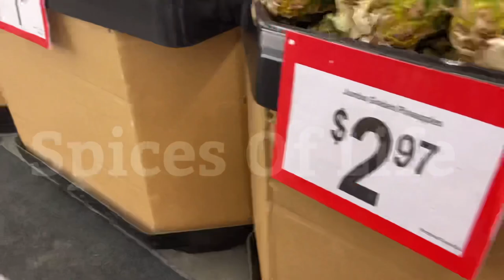Special Day Today.Happy Birthday Son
It’s my son’s beautiful today Subhan Allah

MashaAllah he is a big boy now